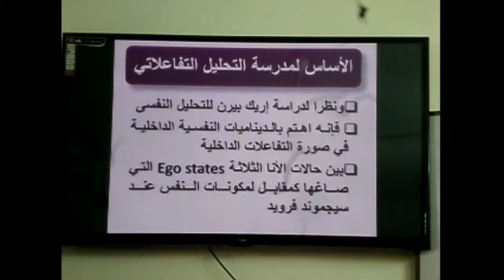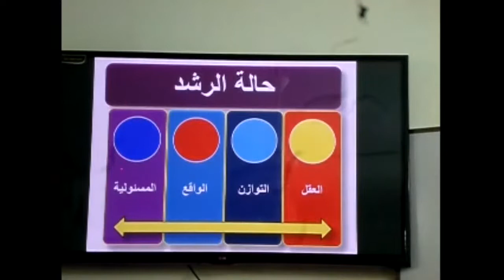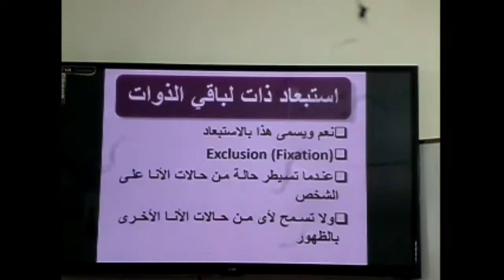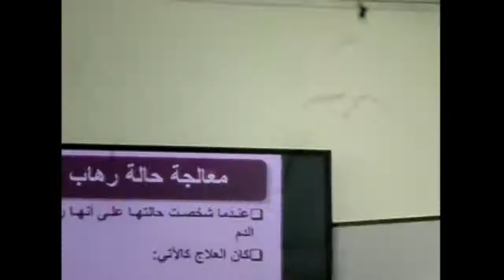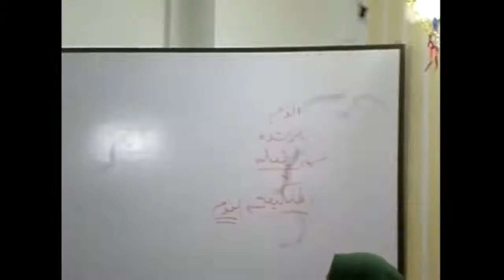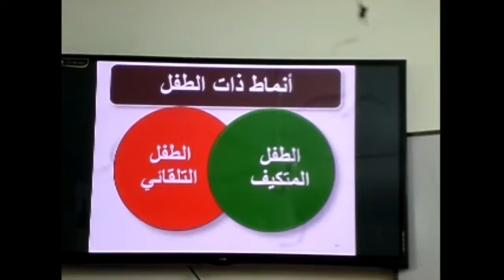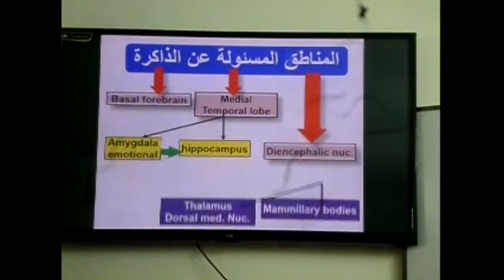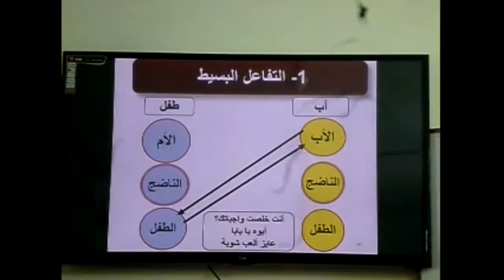المحاضرة "3" فى العلاج النفسي التحليلى التفاعلاتى عند إريك بيرن للدكتور محمود حمودة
إريك بيرن
تعقد المحاضرات فى يوم الاربعاء من 9:30الى٢
فى مستشفى السيدجلال باب الشعريه